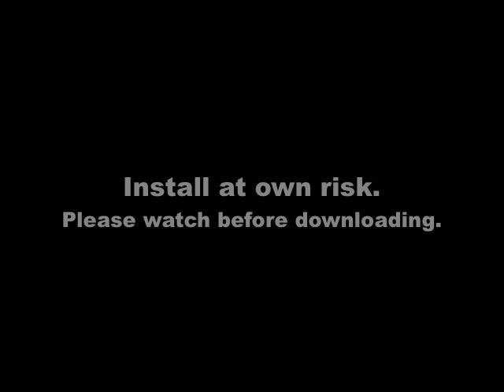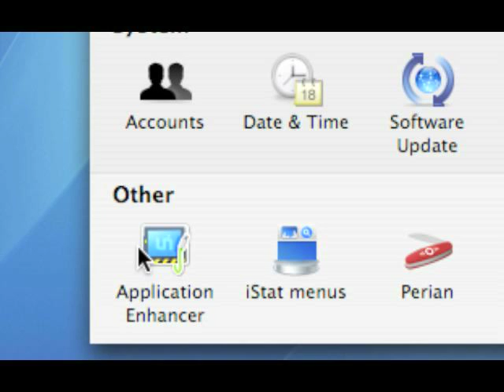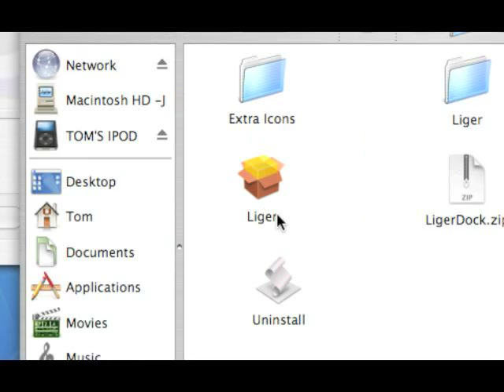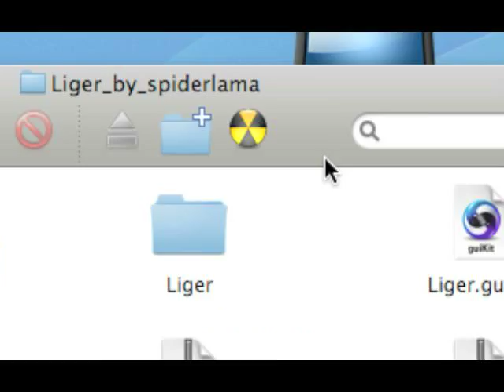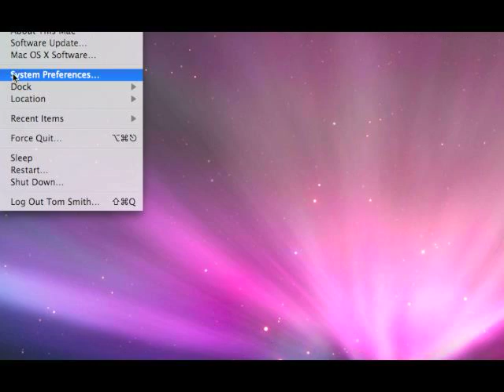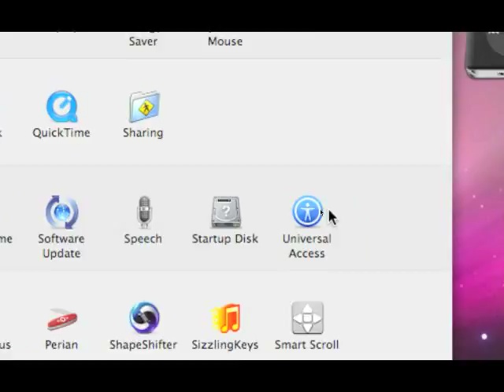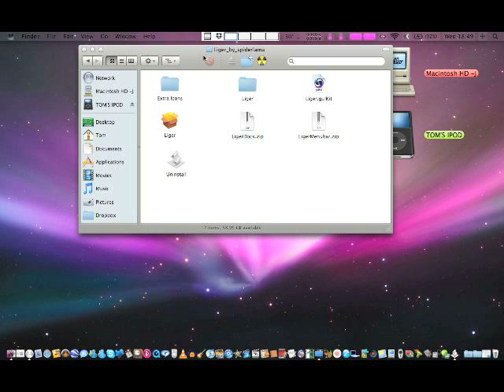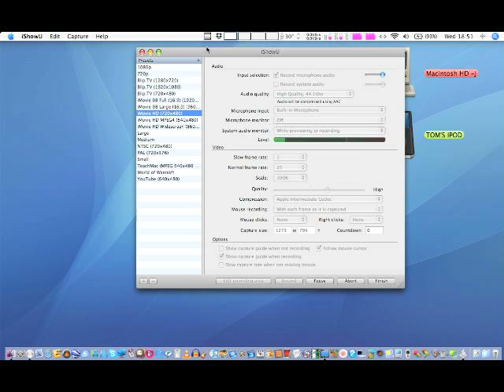Mac Tip: Make Tiger look like Leopard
READ ME
Please install before downloading.
Install at own risk.

Here are the links:
Application Enhancer: